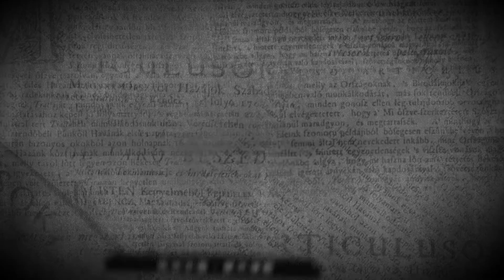經典生存遊戲 - 第2區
這款《第2區》延續了經典生存遊戲的遊戲體驗。在一無所有面臨絕境的情況下，玩家仍舊需要時刻思索下一步的策略。
搜集物資，建設避難所，挑戰極限數值的生存！玩家需要平衡各屬性的消耗，通過避難所的各種設備強化自身，有時即便是環境上最微小的變化也會帶來巨大的差異。值得注意的是，每一次的選擇時刻影響著其他npc的命運，而其他npc所衍生的態度，也將左右玩家的最終命運。
在《第2區》中，玩家可以在宏大的世界觀中經歷電影級的遊戲體驗，生存與挑戰交織並存的精彩故事牽動著心弦。一個又一個讓人幾乎無法喘息的絕望漩渦，在真實的環境下，真的能夠恪守自己的道德底線？
或許，只有盡可能地活下去，在無數個晝夜中，才能找到真正的答案。